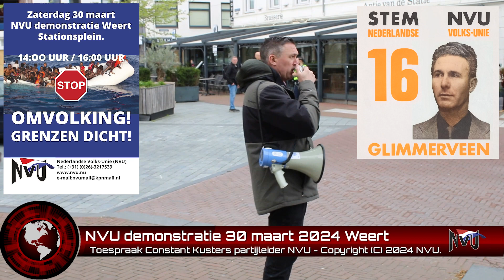Toespraak Constant Kusters partijleider NVU 30 maart 2024 Weert.